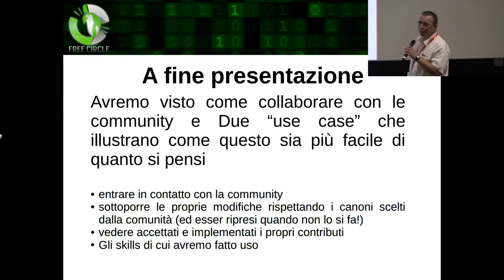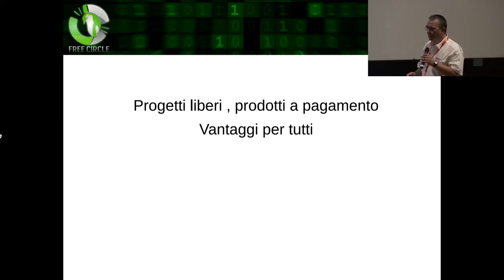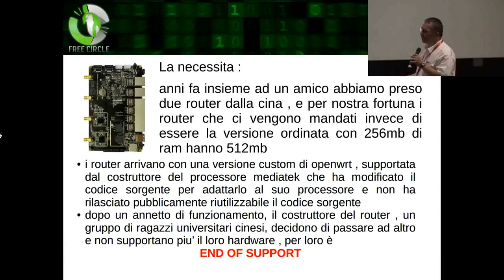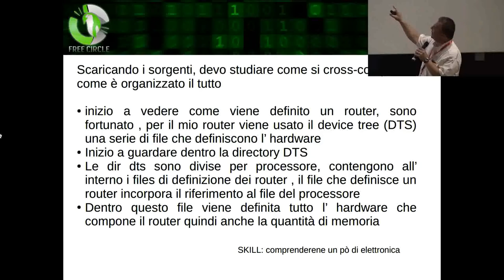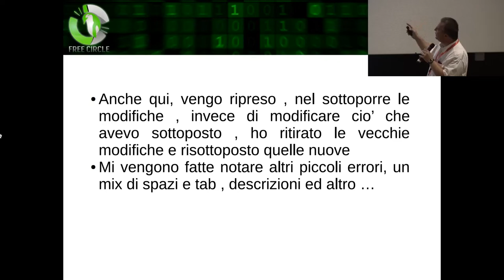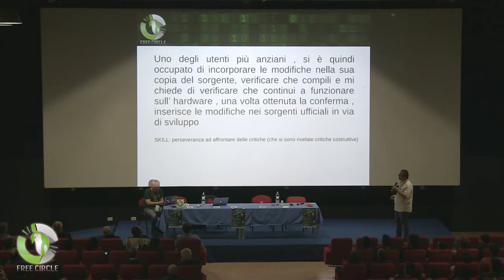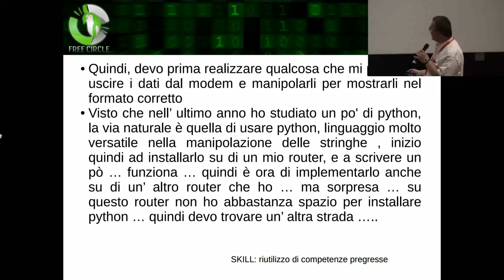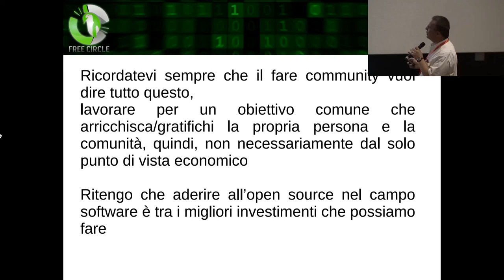[LINUX DAY 2018] - Open Source Community: Coinvolgono tutti ma non tutti lo sanno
Intervento di Davide Ammirata al Linux Day 2018 organizzato da Free Circle a Palermo.

Il Linux Day 2018 a Palermo è stato organizzato dall'associazione Free Circle, in collaborazione con ASI, UDU, Free Software Foundation Europe, Fab Lab Palermo, LibreItalia, OpenDataSicilia e Parrot Security.